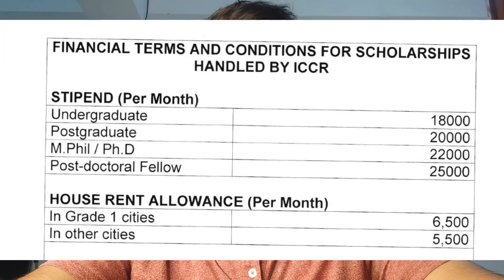How I got ICCR scholarship with 24,500 rs stipend monthly I NIT, Tiruchirapalli I Why declined?iccr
ICCR official portal: a2ascholarships.iccr.gov.in/
In this video, I talked about how I got ICCR scholarship in the 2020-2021 session from Bangladesh and why I refused.

About me:
Muzahidul Islam Zahin is a medical student & filmmaker. He was born in 2002. He wants to live so many lives in life so he loves working with cinema.   He is working in the Children's Film Society Bangladesh as a Volunteer, Lead Jury of 'Reel Youth Film Festival, Canada,' Jury of 'Corti a Ponte, Italy, Jury of ATOM Awards, Australia.' His remarkable works till now are Scene OR Unscene, Rickshawgirl, Day With a Loner, Paper Bird. They exhibited and awarded over 30 International Film Festivals.